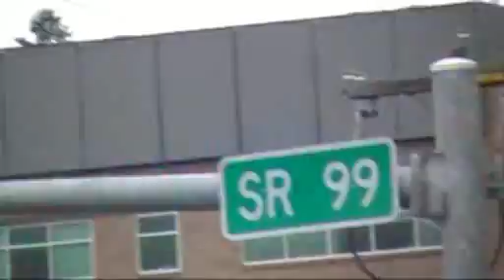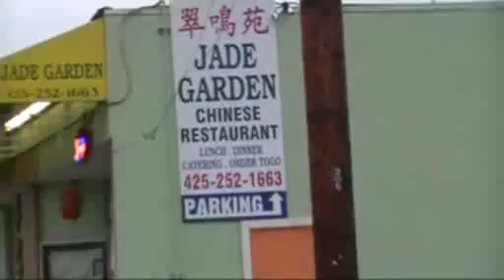A Snohomish Open Mic Birthday: Please Pray For My Ukulele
I'm sitting in a bus stop.  You know I got the blues.
I think my ukulele I did lose.

The Tour d'Joko travel videos are little different without a car.